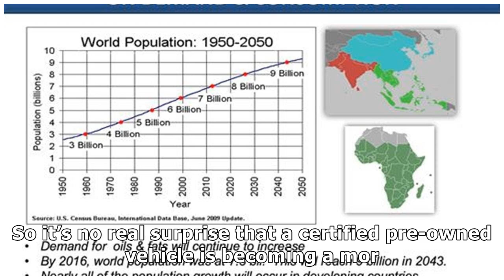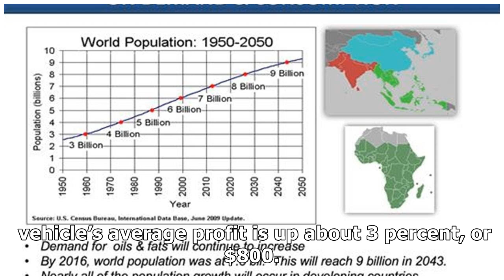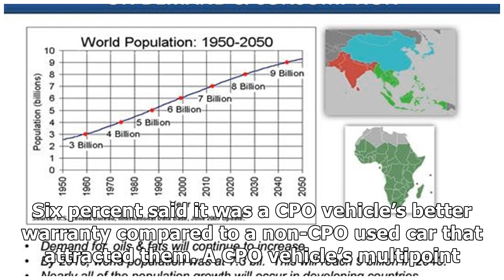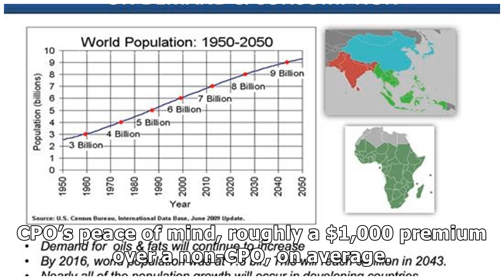CPO SALES CONTINUE INCREASING YEAR OVER YEAR